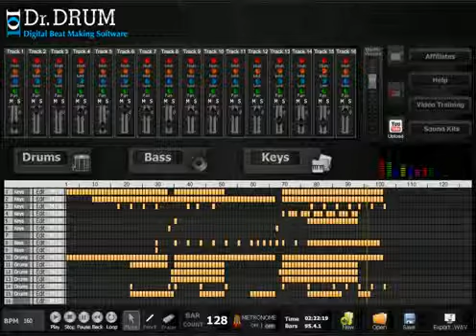How To Make Your Own Beats | Best Beat Making Software For Mac and Windows 2014